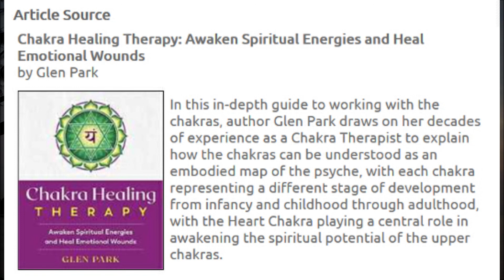Chakra Healing Therapy: Dancing toward the Inner Champion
Written by Glen Park.  Narrated by Marie T. Russell.

Flamenco dancing is a delight to watch. A good flamenco dancer exudes an exuberant self-confidence that we, the audience, absorb. The whole dance has a quality of proud self-assurance and glorification of what it is to be a human being in motion.

The classical flamenco stance is one of the best artistic examples of an expanded solar plexus area, demonstrating a robustly confident third chakra, a tribute to the “city of jewels,” the Sanskrit name for this chakra. We delight in watching this spectacle of self-glorification because it is something we all long for. We would all love to feel that good about ourselves!

Philip was training to be a flamenco dancer. He came to me for Alexander Technique lessons because his dance practice was causing him to...

Continue Reading at InnerSelf.com (plus audio/mp3 version of article)

Read by Marie T. Russell, InnerSelf.com

Glen Park has taught workshops in the Alexander Technique and chakra healing therapy for more than 30 years in Europe, the United States, Australia, and Japan. She has presented at conferences for Alexander Technique International and the Society of Teachers of the Alexander Technique. She is also the author of The Art of Changing.